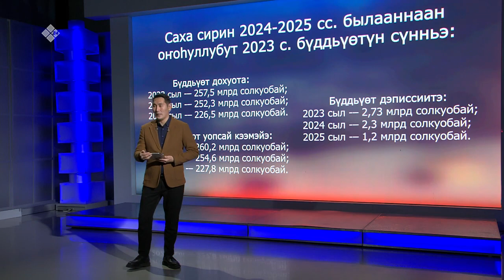«Талбан» биэриигэ: Саха сирин 2023 сыллааҕы бүддьүөтэ (20.10.22)